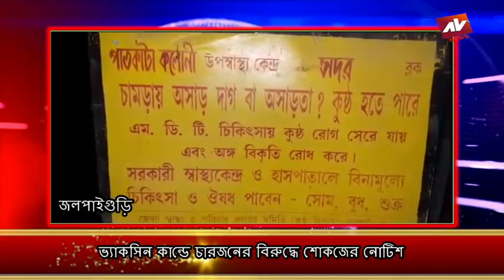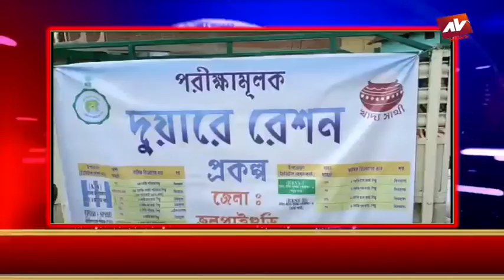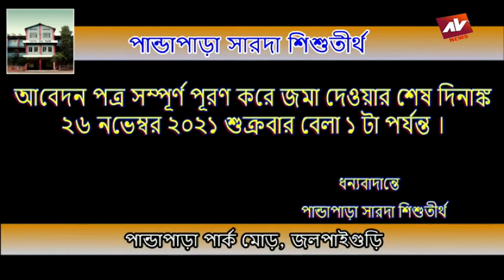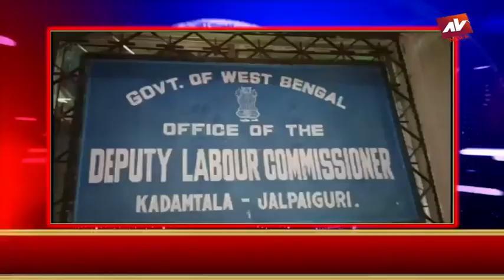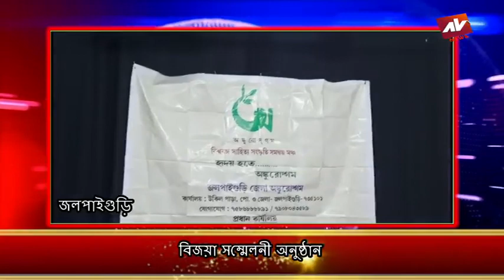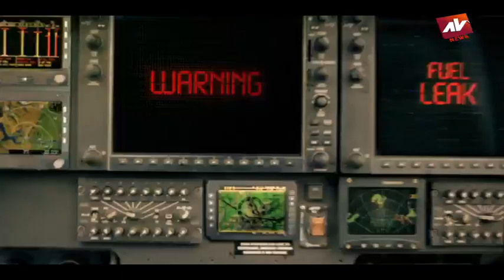JALPAIGURI AV NEWS 03 11 2021